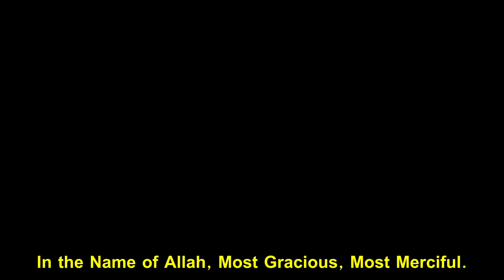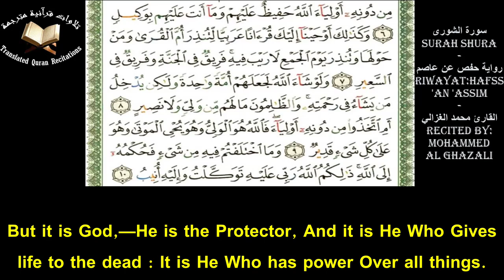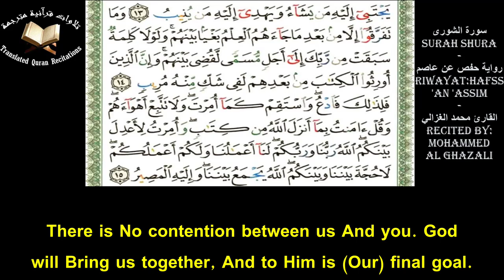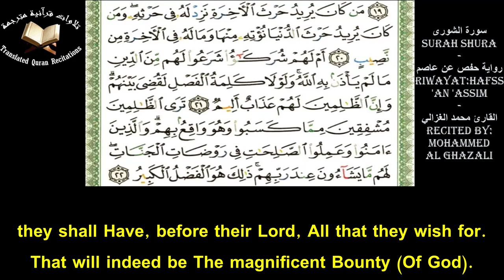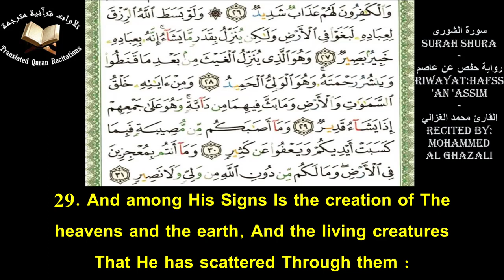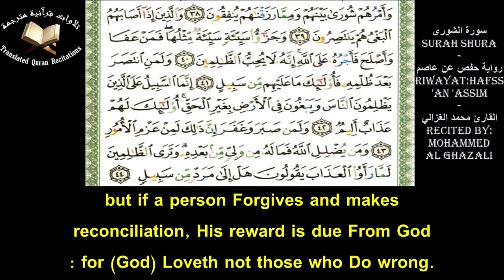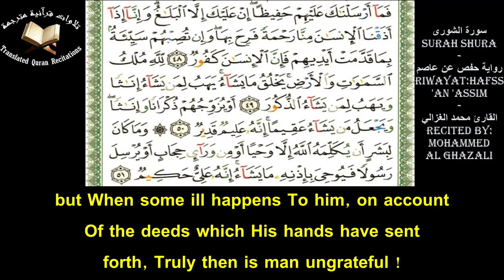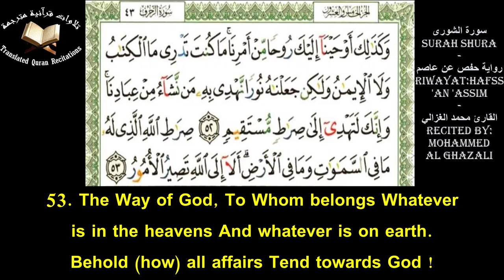The Holy Quran l Surah Shura (Ch.42)l Mohammed Al Ghazali l سورة الشورى - حفص عن عاصم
Quranic Recitation Of Surah Shura (Ch.42) With Eng Translation l Recited by Mohammed Al Ghazali l Riwayat: Hafss 'an 'Assim
تلاوة سورة الشورى برواية حفص عن عاصم مع ترجمة يوسف علي - القارئ محمد الغزالي